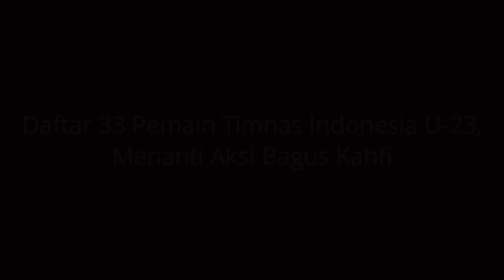ALHAMDULILLAH! AKHIRNYA SHIN TAE-YONG PANGGIL SI KRIBO KE TC TIMNAS INDONESIA U 23